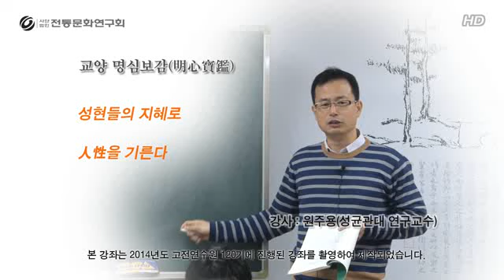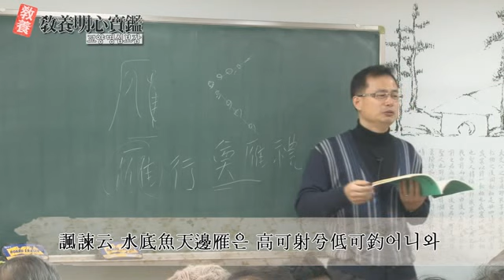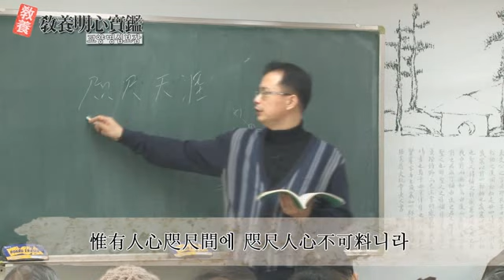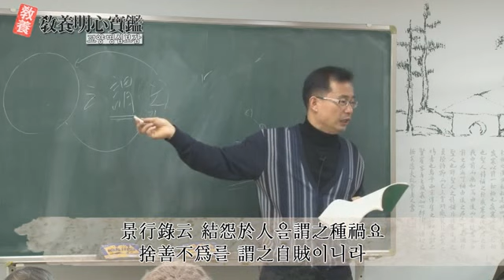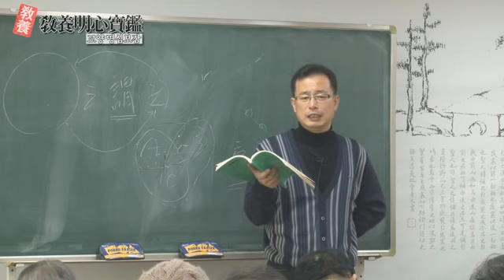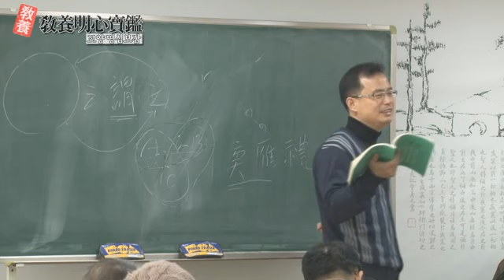교양 명심보감(17) - 원주용 선생님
전통문화연구회 사이버서당/사이버서원 명심보감 강좌
인문교양의 대표서적 명심보감!!
온라인 한문학원, 전국 최다 동양고전 한문강좌 보유!!
무료강좌와 기초에서부터 중급고급에 이르기까지 망라!!
한자한문을 배우고 독해력을 길러보아요